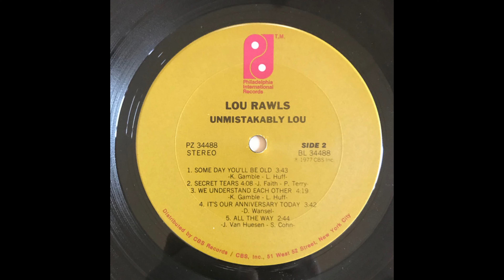B2 Secret Tears - Lou Rawls – Unmistakably Lou 1977 US Vinyl Album HQ Audio Rip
B2  Secret Tears
Lou Rawls – Unmistakably Lou Vinyl Lossless Record Rip High Quality Audio US Repress 1977 HQ Full Album Playlist

12971446-Lou-Rawls-Unmistakably-Lou

A1  See You When I Git There 4:43
A2  Spring Again 4:29
A3  Early Morning Love 5:44
A4  Some Folks Never Learn 3:32
B1  Some Day You'll Be Old 3:43
B2  Secret Tears 4:08
B3  We Understand Each Other 4:19
B4  It's Our Anniversary Today 3:42
B5  All The Way 2:44